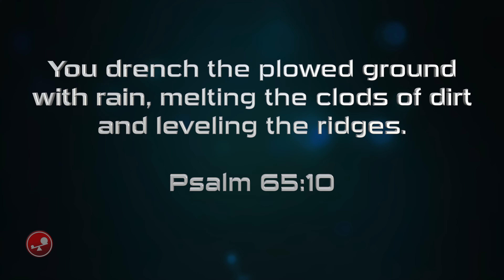GOD’S WONDERS – Psalm 65 Praises to God – Daily Devotionals – Little Big Things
Every day, we get to see God's wonders all around us! Psalm 65 shows how to keep our eyes, ears and hearts open for them, and we’ll be amazed by what we see.

✝️ 🙏 Support this ministry:
***Little Big Things is a 501(c)(3) non-profit for tax-deductible gifts***

🙏 Do you need help forgiving someone, God, or yourself?

🙏 Help your kids/grandkids know who they are in God

📕 Why Wait to Be Happy?